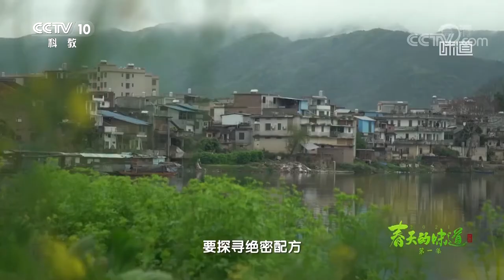英德人清明节扫墓祭祖的重头戏美食 烤乳猪——春天的味道 英德篇 | 美食中国 Tasty China